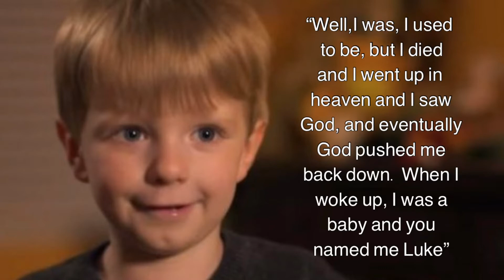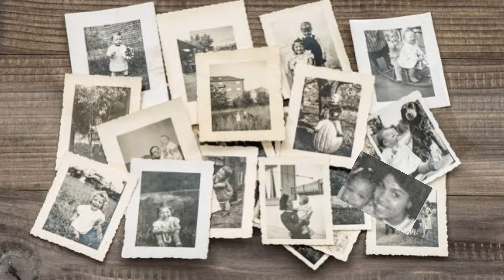REINCARNATION - Paano kapag bumalik ang namatay mong mahal sa ibang katauhan?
Ito ay tungkol sa reincarnation, ang mga bata dito ay nagsabi na naaalala nila ang kanilang nakaraang buhay. Maari mo itong paniwalaan o hindi ngunit isa lang ang iiwan kong tanong, posible ba sa isang 2 o 3 taong bata ang gumawa ng kwento at mayroong ebidensya pa na makapagpapatunay dito?

wag nyo po kalimutan magsubscribe. salamat po